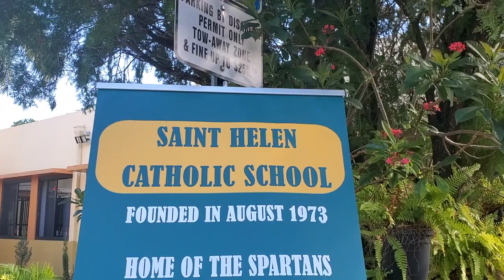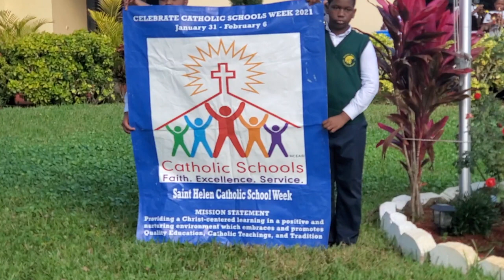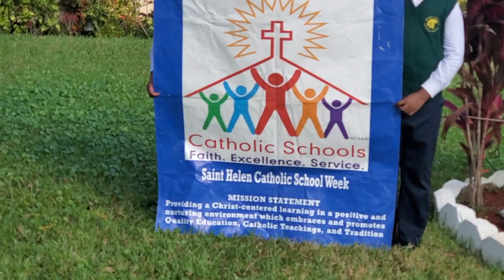Flag Raising Ceremony and Testimonies at Saint Helen School 2023